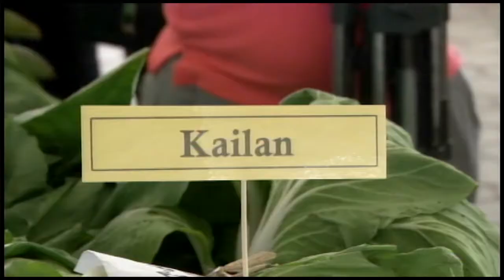25 03 2017 9e editie Landbouwtentoonstelling